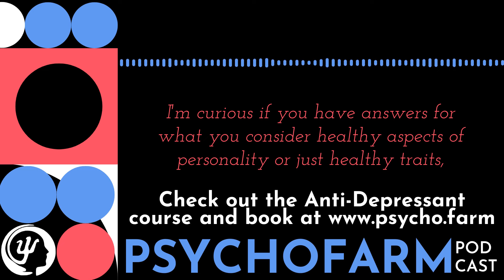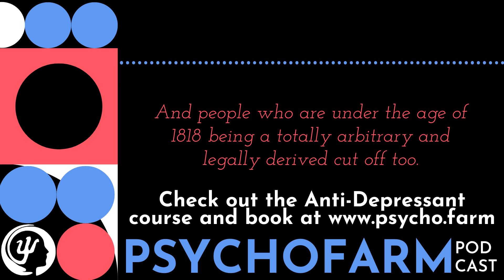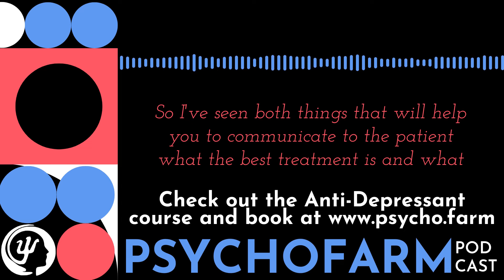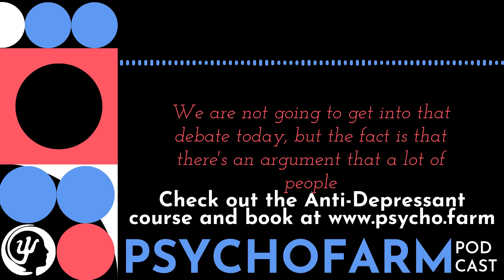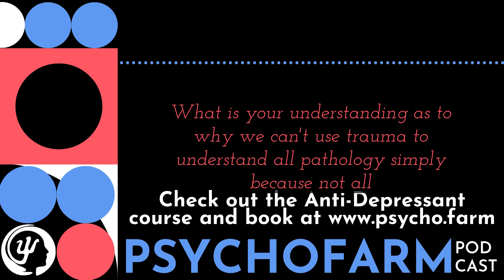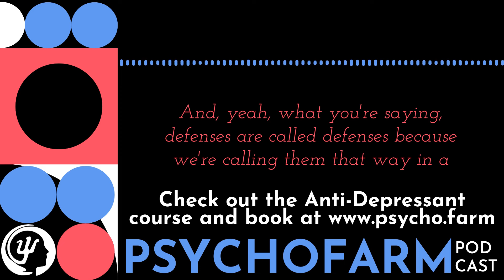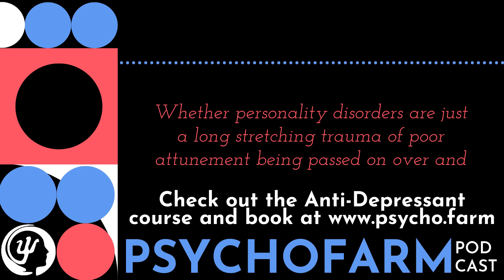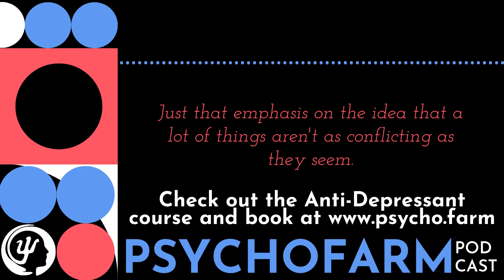Healthy Personality Traits, Trauma vs. Personality, Trauma Doesn’t Explain All | Psychofarm Podcast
EP5: Healthy Personality Traits, Trauma vs. Personality, and Why Trauma Doesn’t Explain It All
📖 PsychoFarm's Treating Depression Book

In this engaging video, we delve deep into the complex world of personality pathology and explore healthy personality traits, borrowing concepts from positive psychology and Erikson's stages of development. The discussion ranges from identifying the key features of a mature and well-balanced personality to understanding how personality disorders, particularly borderline personality disorder, can manifest across developmental stages.

The video touches on crucial psychological concepts such as self-regulation, autonomy, and the balance between biological and psychological factors in diagnosing and treating mental health conditions. A significant part of the conversation revolves around how clinicians often overlook the developmental aspects of personality disorders before the age of 18, with a focus on why personality diagnosis and treatment should start earlier.

We also address the stigma surrounding DSM personality disorder diagnoses and the need to shift toward more empathetic and constructive ways of understanding personality issues. This includes a candid look at the American Psychiatric Association’s (APA) conceptualization of personality disorders, such as histrionic personality disorder and borderline personality disorder, and the impact of trauma on personality development.

Furthermore, the conversation explores the Eriksonian model of development and how childhood experiences, trust vs. mistrust, autonomy, and identity shape personality. The discussion leads into the evolving view of personality pathology and how clinicians are reconsidering the role of trauma in diagnosing and treating various mental health conditions.

The video also reflects on the ethical and practical considerations of diagnosing personality disorders in younger individuals and the developmental appropriateness of certain behaviors.

In the latter part, we touch upon the complex interplay of temperament, attunement between parents and children, and how unmet emotional needs may lead to personality issues. As a closing thought, the hosts discuss the significance of self-reflection, integrating trauma, and rewriting narratives about one's past to create a more balanced and healthy view of both oneself and others.

Whether you're interested in borderline personality disorder, positive psychology, or the complexities of personality pathology, this video provides a comprehensive and thought-provoking discussion for both clinicians and individuals seeking to understand more about mental health and well-being.